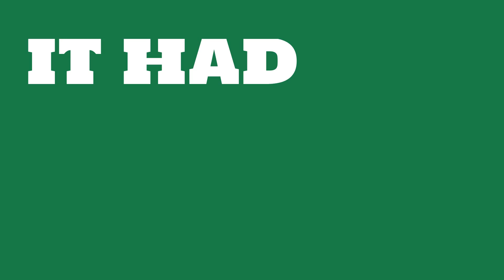How profitable is Ingersoll Rand?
Watch this video to learn about Ingersoll Rand.